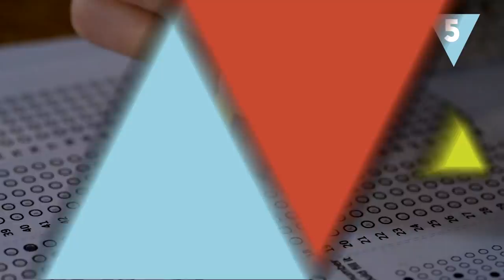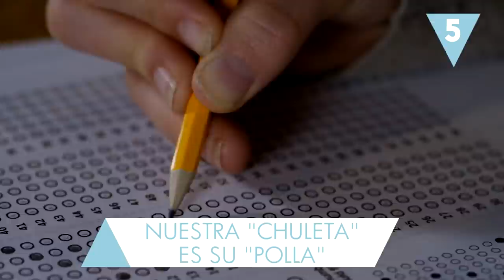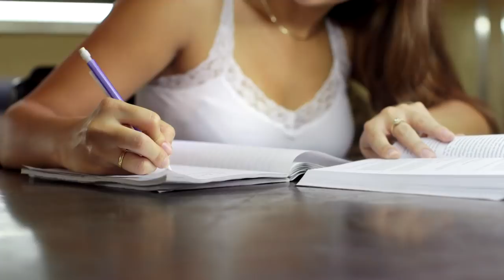Cosas que un español NUNCA debe hacer EN ECUADOR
Ampliar la visión del mundo, vivir nuevas experiencias, conocer culturas diferentes… Está claro que viajar es muy enriquecedor. ¡Ah! ¿Que tienes planeado un viaje a Ecuador? Pues si eres español, te echamos un cable para que no vivas algún que otro momento embarazoso…